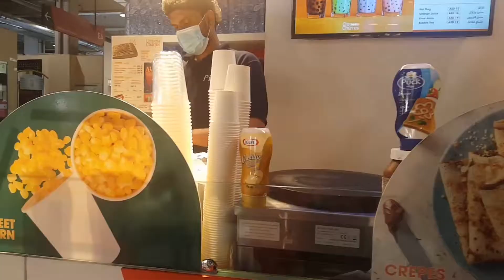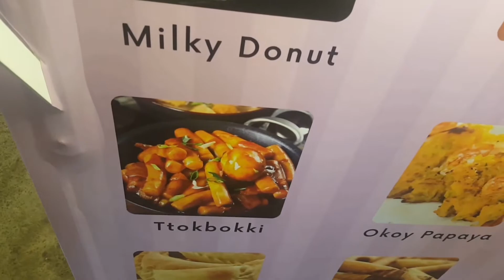Weekly ganap | buhay ofw | hermes | out with friends | lash perming update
Dami ko hanash mga mars, mga vlog na pinagsama sama ko na kc baka ma bored na kau if habaan ko pa and sympre bonding din kaya hnd na naka video sa ibang part ng vlog na toh, pro sana mag enjoy kau manuod. Salamat